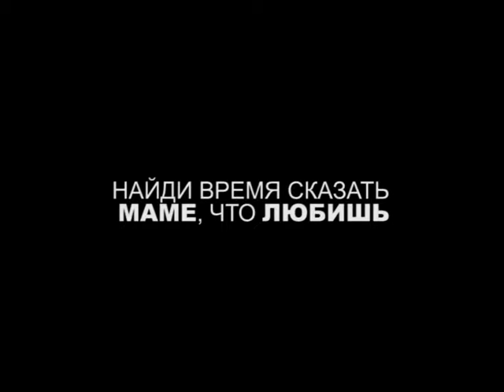LUBISH.avi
конкурс роликов социальной рекламы «Технологии Добра» на форуме Селигер 2010